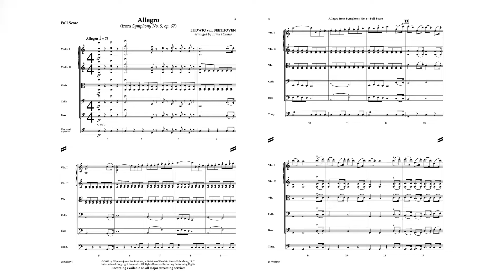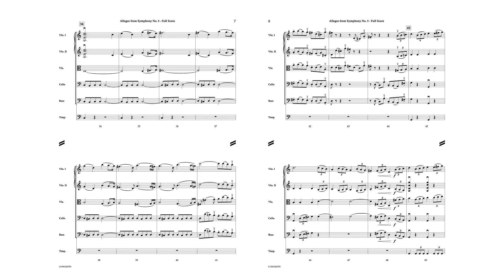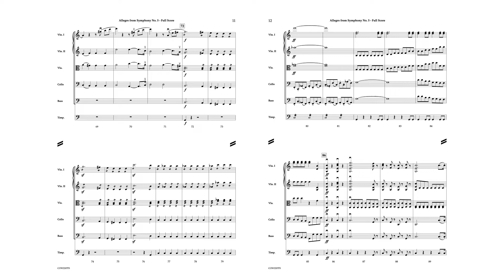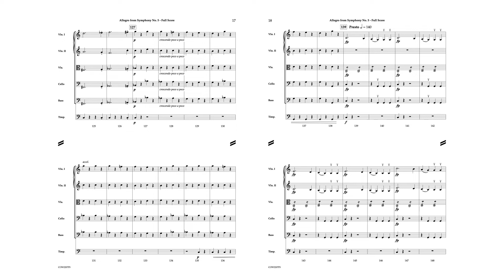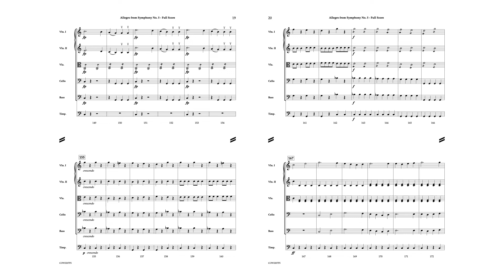Allegro from Symphony no. 5 -Arr. Brian Holmes